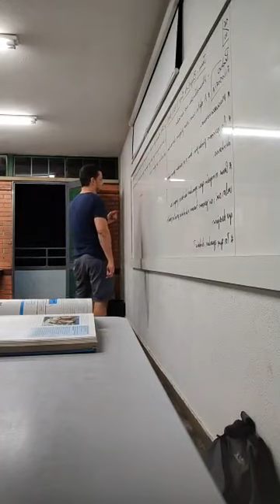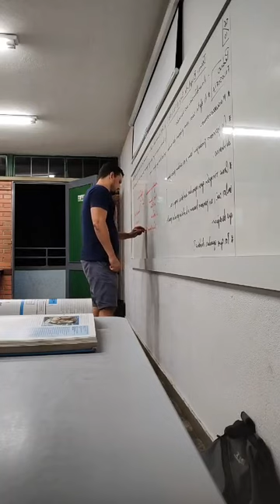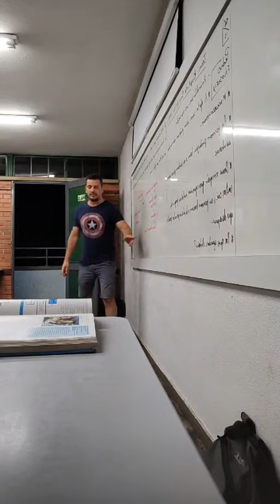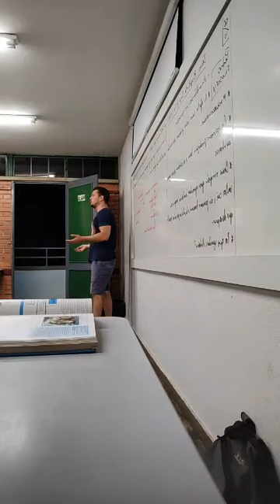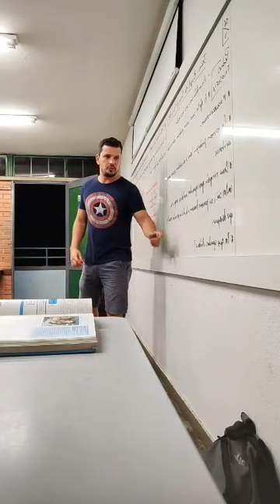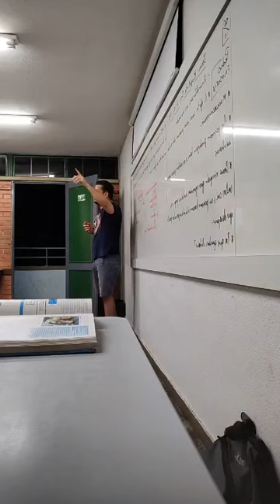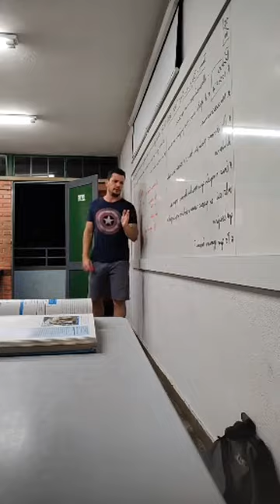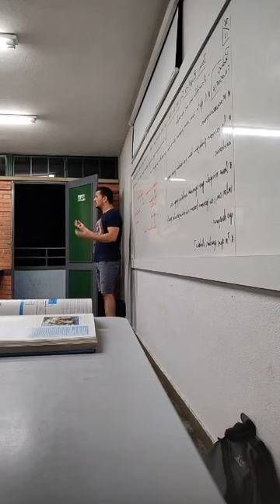Jean-Baptiste Say: Abundância no mercado; A oferta cria sua própria demanda: Macroeconomia